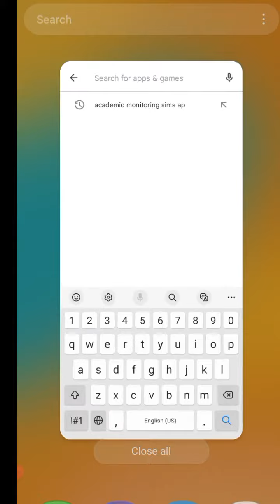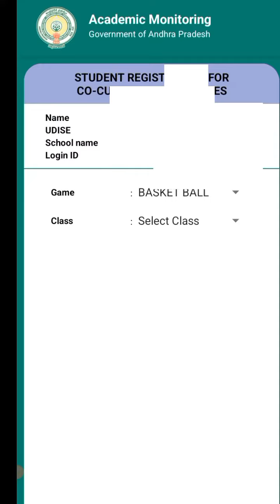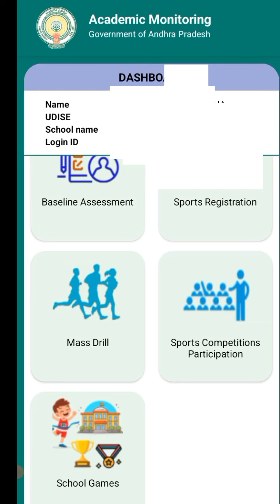how to upload P.E.T/ P.D Activities Photos in Academic Monitoring App